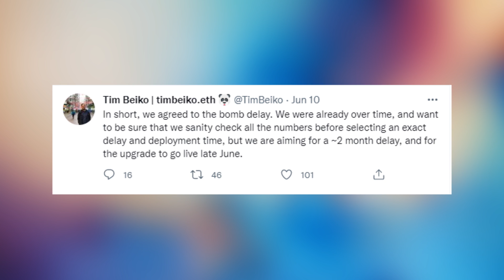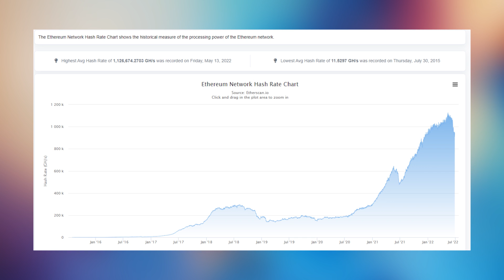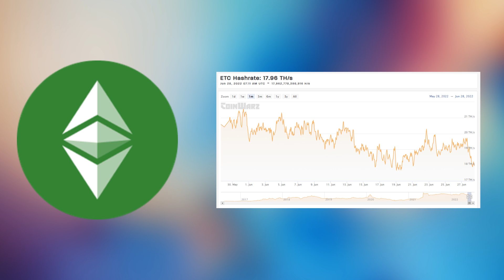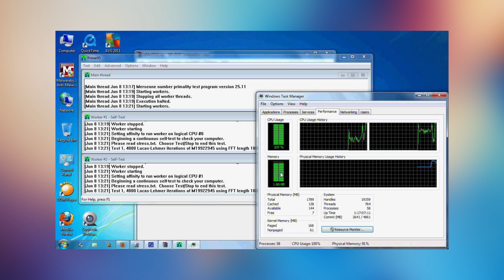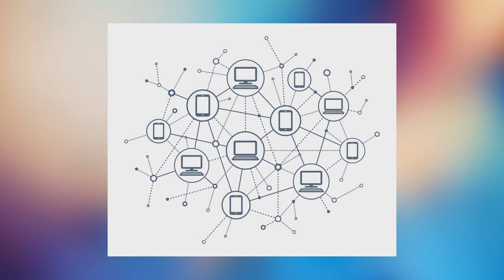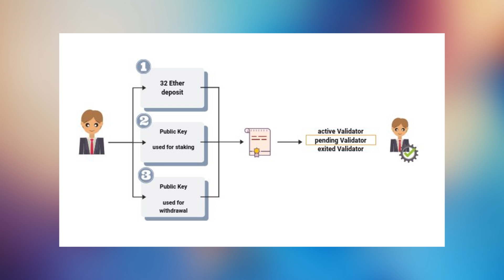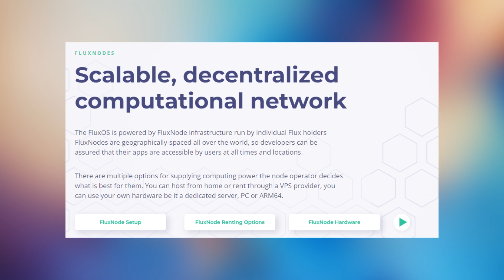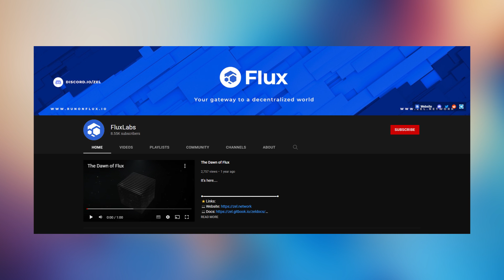GPU Mining After The Ethereum Merge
BTC - 1BDJcAsEqooJq67a8MSYXqiNQLuJY8L3h6
ETH - 0x2C3A321a3Fb280c38ac28455D9E90937f9300703
FLUX - t1d7q1M3otwbNAHpwY7k5EdZcnD7MwofnVs

00:00 What Is The Ethereum Merge?
02:05 Mining Other PoW Coins
04:56 Renting Your Computing Power To Data Centers
06:22 Use Your GPU To Power Web3 Services
07:24 Stake Your Mined Ethereum
09:38 Setting Up A Crypto Node